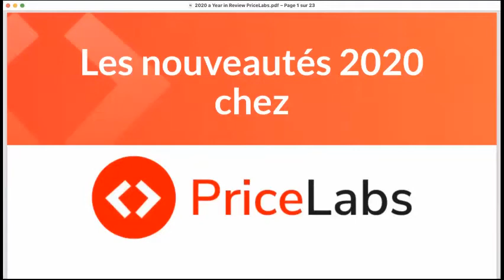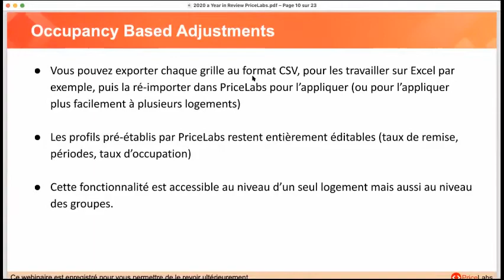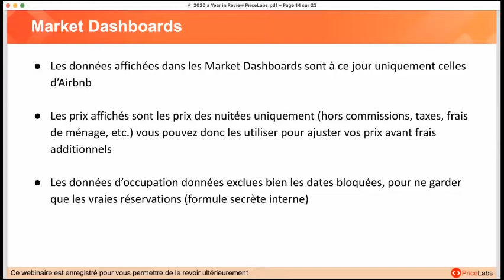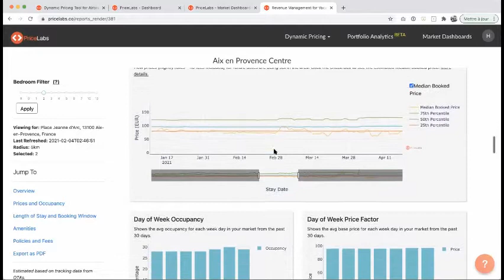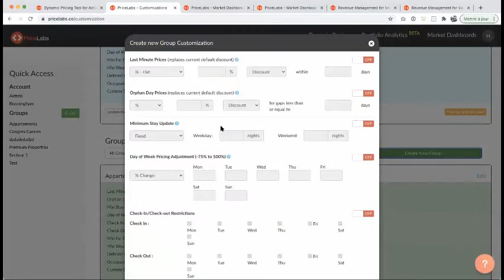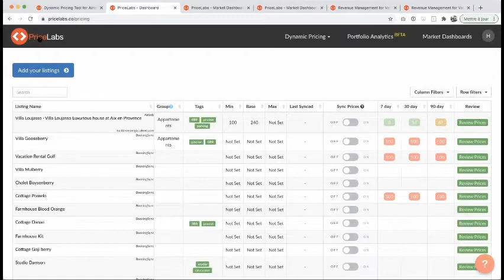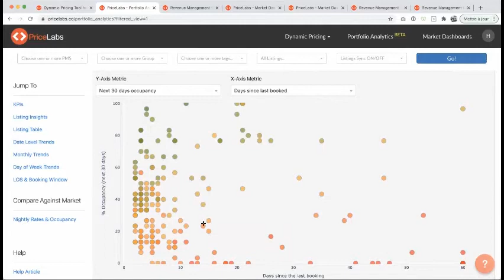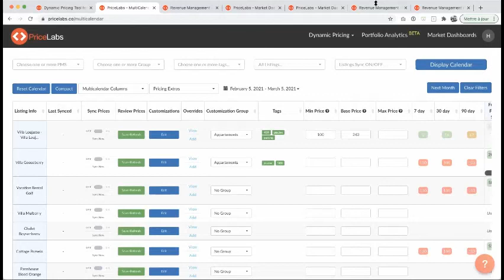10 stratégies de prix percutantesà mettre en œuvre en 2021 | PriceLabs ES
Are you a short-term/vacation rental manager or an Airbnb host and are looking to optimise the revenue of your listing/property?

PriceLabs helps you achieve that and much more...

Q - What is PriceLabs?
PriceLabs is an innovative and easy to use revenue management platform for the vacation and short term rental industry.

The company helps owners & property managers generate more revenue by helping them optimize their prices & length of stay restrictions. Without automation, owners & property managers either leave money on the table or spend a lot of time doing rote activities that could be spent building great customer experiences & growing their business.

Our team has several years of experience in revenue management, travel distribution, technology and analytics, and has put all that experience to making a leading revenue management solution for the vacation and short term rental industry.
Used by thousands of owners & property managers around the world to increase revenue while spending less time adjusting calendars, PriceLabs lets you focus more on what truly matters!

Thinking of giving it a try?